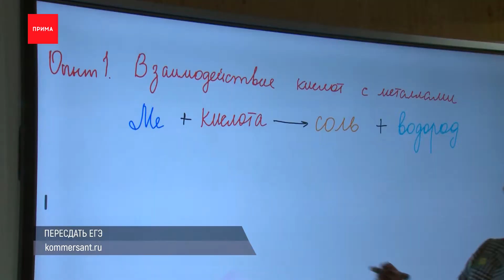NordStar запускает дополнительные рейсы в Сочи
Пьяный водитель выскочил из машины на полном ходу, и бросил внутри младенца. Дикий случай произошел возле поселка Шира в Хакасии. Сначала водитель "прибавил газу «чтобы оторваться от патруля ДПС. Потом вдруг выскочил и пустился бежать. В это время легковушка поехала дальше без управления. В салоне осталась женщина с младенцем. Она смогла дотянуться до тормоза, а полицейские помогли остановить технику. Водителя поймали и отравили на 10 суток под арест.. Еще 5 новостей далее.

Компания NordStar запускает из Красноярска дополнительные рейсы в Сочи на майские праздники. Из Красноярска перевозчик полетит 1, 6, 8 и 13 мая. В Красноярск из Сочи можно будет добраться в эти же дни. Отметим, что аэропорт Адлера один из немногих открытых у западной границы России и туристы могут использовать его чтобы добраться на юг.

На улице 9 мая этой ночью сгорела легковушка. «Рено» заполыхал в 3.40. Когда на вызов приехали пожарные, авто уже почти сгорело. В огне никто не пострадал. На месте обнаружены следы горючей жидкости, что указывает на умышленный поджог. В комментариях люди высказывают предположения, что машина принадлежит охранному агентству.

2 мая мусульмане празднуют окончание поста месяца Рамадан. По этому случаю в Соборной мечети пройдёт праздничное мероприятие Ураза-Байрам. Ожидается, что на совместную молитву соберутся порядка 25 тысяч человек. Жителям микрорайона стоит это учесть. Праздник традиционно проходит утром в мечети на улице Металлургов.

С 1 мая дачные маршруты выходят по новому расписанию. Автобусов будет больше и ездить они станут чаще. На маршруты № 18 , № 40, № 40А и № 40С добавятся еще по два рейса в субботу и воскресенье. На маршруте № 18С 4 дополнительных рейса в будни и выходные дни. В таком режиме транспорт проработает все лето вплоть до 30 сентября.

В Госудуму внесен законопроект, который позволит школьникам пересдать единый госэкзамен, если результат их не устроил. Из пояснительной записки к проекту следует, что новая норма и возможность «отмотать назад» поможет снять лишний стресс с учеников. Однако, пока идею не очень поддерживают в Росообрнадзоре, потому что реализовать задумку сложно. Спрос, очевидно, будет велик, а это второй ЕГЭ для организаторов.